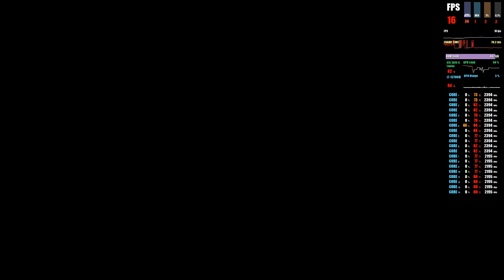RTX3070TI LAPTOP | DLSS OFF | RTX ON | ULTRA SETTING | WELCOME TO HOGWARTS LEGACY GAMEPLAY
⚡ Laptop Specifications:-
● LAPTOP NAME: DELL G15 5520
● CPU: Intel Core i7-12700H (12th Gen) 14 Cores 6P+8E 2.40Ghz Turbo Boost Up to 4.70Ghz
● RAM: 16GB Dual Channel DDR5 4800 Mhz (Upgradable Up to 64GB)
● GPU: Nvidia GeForce RTX 3070 TI  8GB GDDR6 (TGP: 140W)
● STORAGE: 512GB Samsung PM991A PCIe Gen3 NVME SSD
● DISPLAY: 15.6 Inch 1920×1080 Full HD 165Hz
● OS: Windows 11
● DRIVER VERSION: 528.49
● RECORDER: Nvidia Shadow Play (5-10 Fps loss while recording)
● FPS COUNTER: STEAM FPS MONITOR